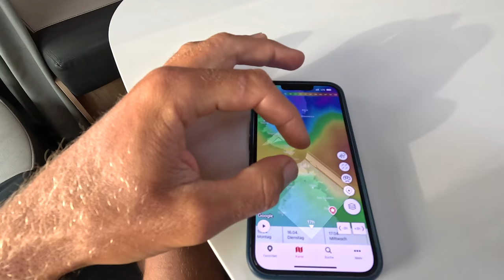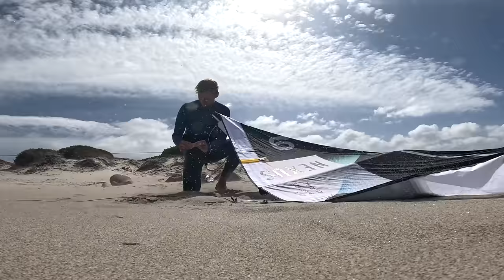I Got Sandblasted From 40 Knots